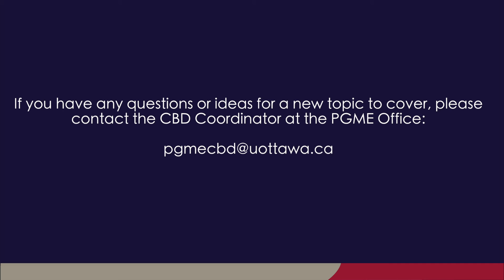CBME 101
The University of Ottawa PGME Office launched a Competency-Based Medical Education video series to help disseminate important information and lessons learned. We hope that you benefit from this series as your program transitions to competency-based medical education.